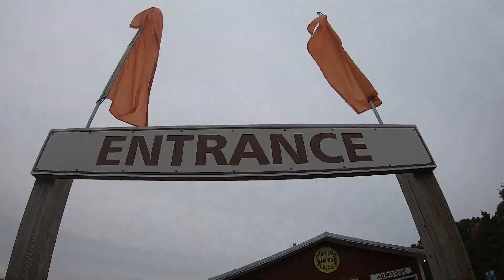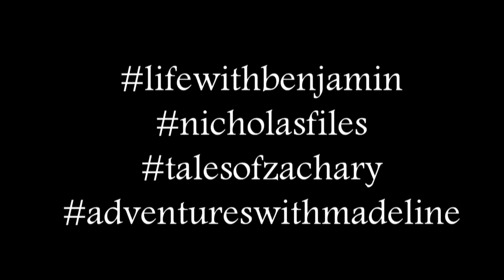HARVEST MOON ACRES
Took the kids to Harvest Acres in Gobles. Here are the sights and sounds.